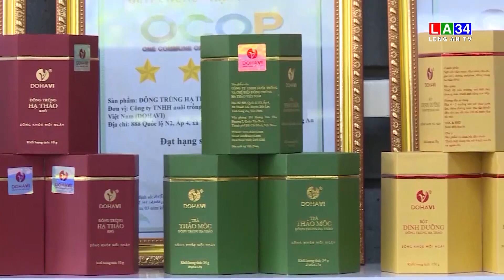Công nghiệp nhẹ tiểu thủ công nghiệp chiếm khoảng 83% tổng kim ngạch xuất khẩu